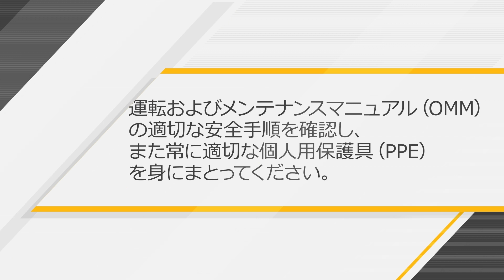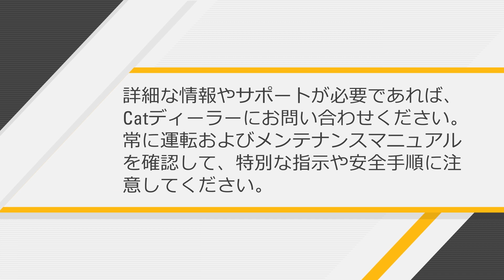Cat® 精密カッティングエッジシステムのメンテナンスおよび設置方法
当社は Cat 機器を現場に保管することが皆様にとってどれほど重要であるかを知っています。メンテナンスを自分で行うことはダウンタイムを減らし、所有に掛かるコスト全体の節約につながりますーそこで幾つかのビデオを用意して、この重要な手続きについてガイダンスを提供することにしました。ここで、皆様のCatドーザにおける精密カッティングエッジのメンテナンス方法を見ていきましょう。

00:00 はじめに
00:19 精密カッティングエッジについて
00:39 精密カッティングエッジケア

Cat® 精密カッティングエッジをここで購入する

ドーザカッティングエッジについても、ここでもっとよく知ってください：